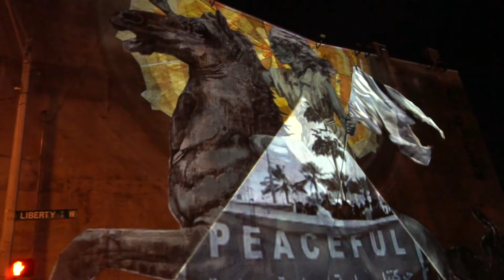Blink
Old video from the Blink festival last year. After watching this video recently I looked at it differently. To me now, it shows how as a collective group we can  enjoy something that is made for all and do so while accepting and appreciating others art.